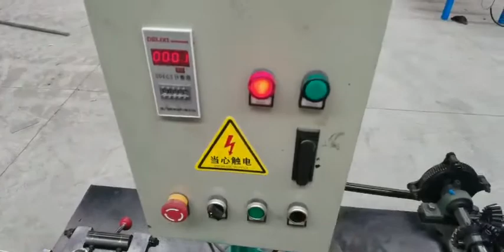south africa automatic barbed wire making machine fully automatic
double strand revers twiest barbed wire making machine :
wire diameter of the strand : 1.6mm-3.2mm
Wire diameter of  the barb : 1.6mm-2.6mm
Power : 3 KW
Voltage : 380V/50HZ
Theoretical output : 700kg/9h
Weight of whole machine : 1100kg
Overall dimensions : 1800mm(length)x980mm(width)1300mm(height)

double strand traditional twist machine :
wire diameter of the strand : 1.8mm-3.2mm
Wire diameter of  the barb : 1.8mm-2.6mm
Power : 3 KW
Voltage : 380V/50HZ
Theoretical output : 70-100kg/h
Overall dimensions : 1900mm(length)x980mm(width)1300mm(height)